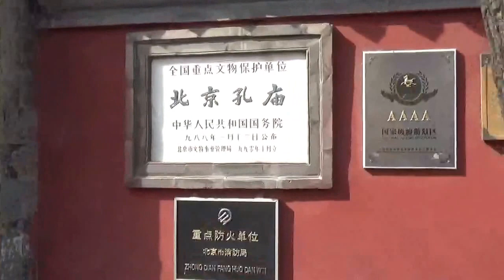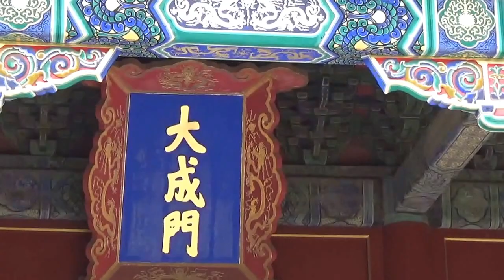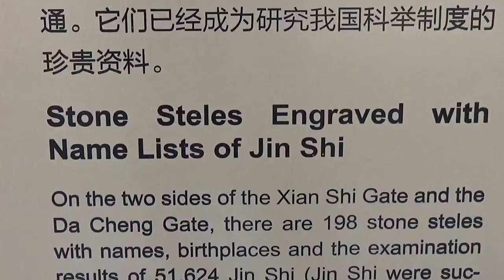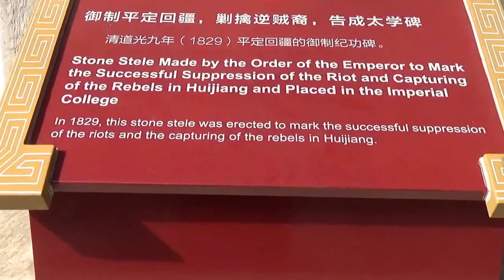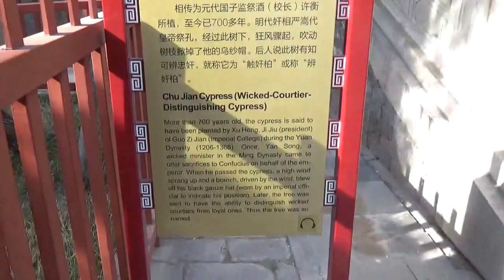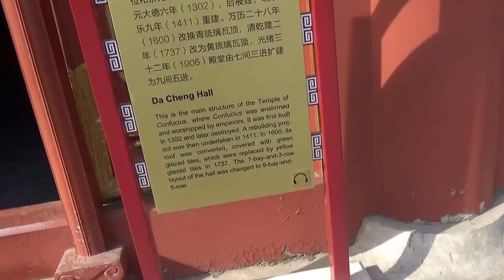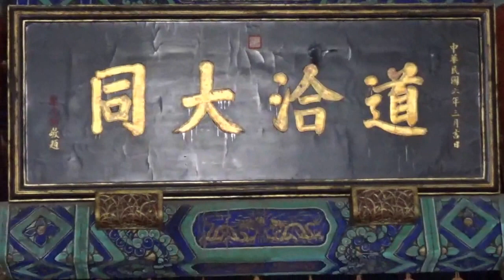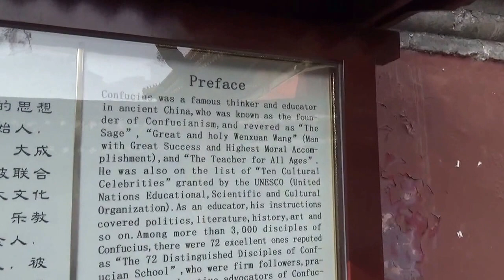วัดขงจื้อ กรุงปักกิ่ง Beijing Confucian Temple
อยู่ในซอยเยื้องๆกับ วัดลามะ